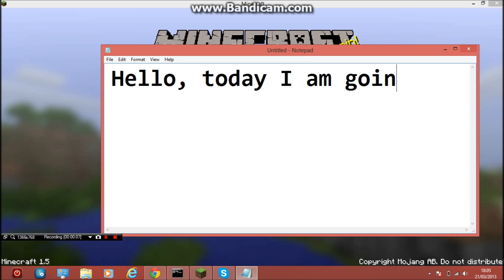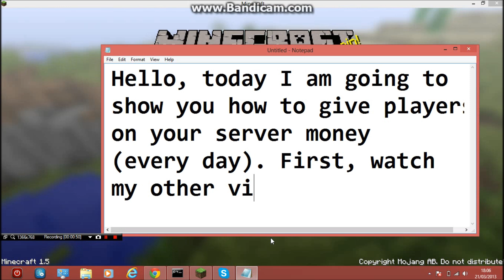Minecraft Tutorial | How to give money to players on your server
A minecraft tutorial showing you how to give money to players on your (Vanilla/Non-bukkit) server whenever the time sets to day, using a daylight sensor and command blocks. Here is the command you will need:
/scoreboard players add @a money (amount)
(amount) = amount of money you want to give to your players.